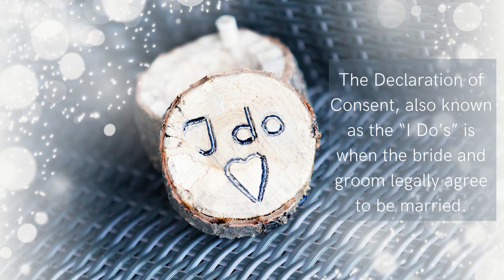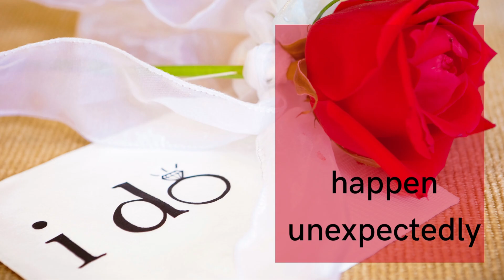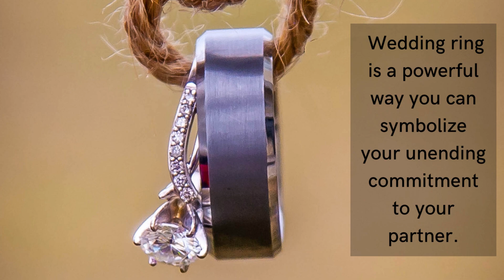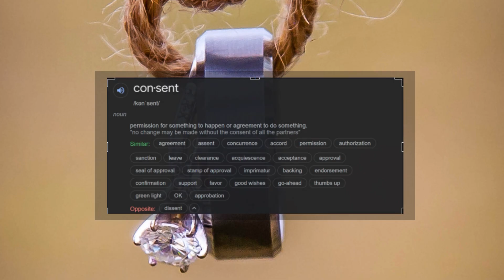I DO | The Declaration of Consent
Prophetic Marriage Journal

 My Online Christian Boutique: Prayer Journals, Inspirational journals, mugs, t--shirts and more